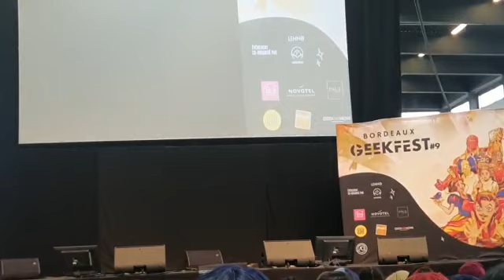passage sur scène au Bordeaux geek festival !